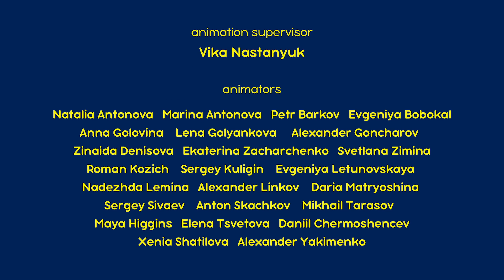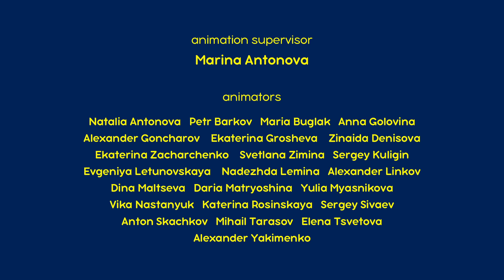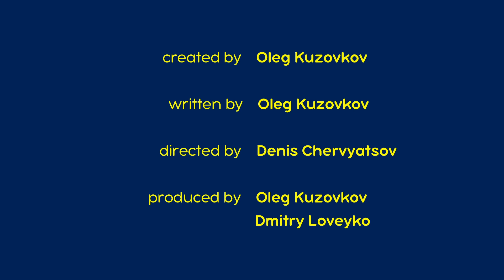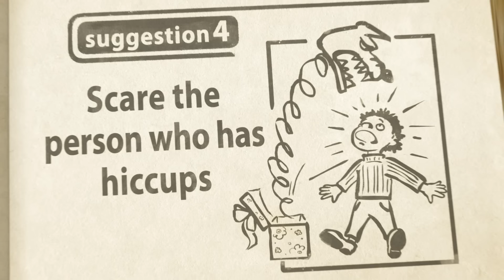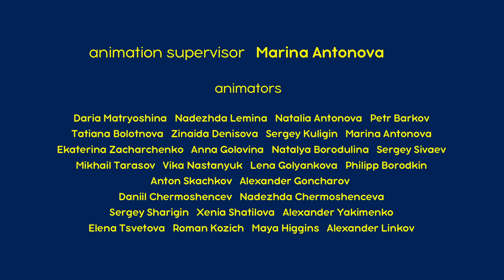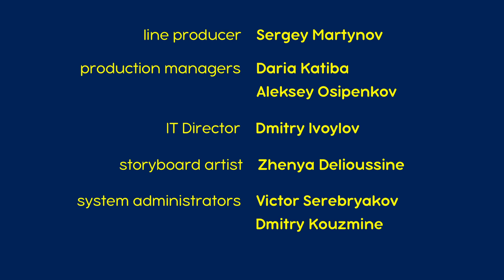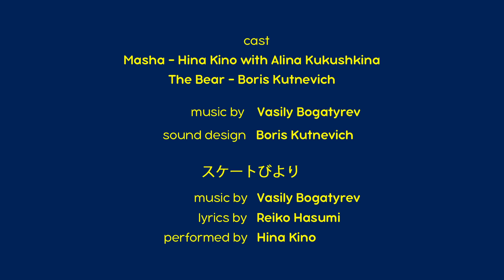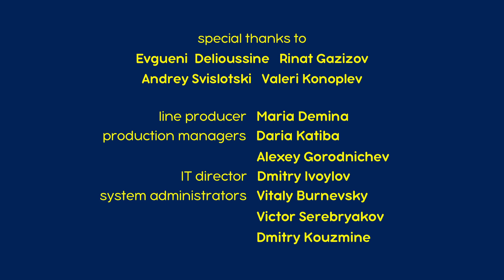マーシャとくま 👱‍♀️🐻 新エピソード 🎈 ウソつき 🎒 エピソードコレクション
🎫 ウソつき 🎒🎈 エピソード 57
🎫 きらきらぼし 🐼🚀 エピソード 70
🎫 さかなつり 💦🐠 エピソード8
🎫 おはなしのちから 🐸💖 エピソード 54
🎫 いきをすって、はいて 😁😳 エピソード 22
🎫 しゅうかくさい 🥕🧚‍♀️ エピソード50
🎫 カッコいいギター 🥁🎸 エピソード29
🎫 きをつけて！ 😱🎿 エピソード 14
🎫 スケートびより ⛸️❄️ エピソード10
🎫 クリスマスツリーをひからせて！ 🎄❄️ エピソード 3